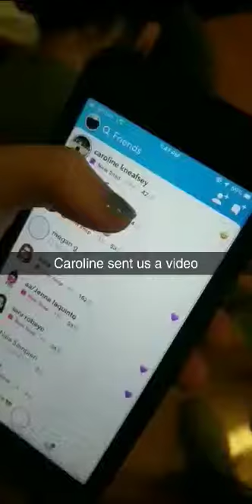Saturday basketball for garden city last day